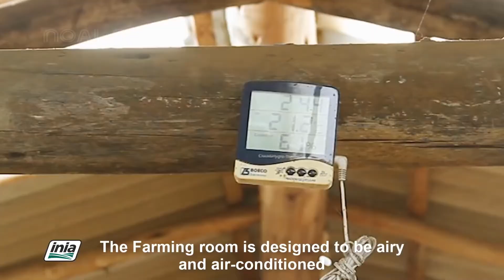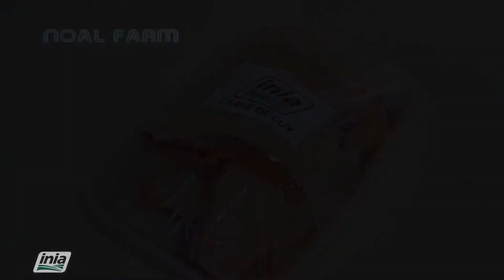Guinea Pig Farming Techniqus-Guniea Meat Processing🙊🙊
Pine nut are likely from rock Pine (pine pinea)trees, whith are the pine nuts (pignoles)favored for partions. In the united states, pine nut sold comercialy unsually come from piyon pine, which is native southwestern united states

If yau are the owner, send me a coment on the videos, I will follow yaur reguest as soon as read, tenk yau

-Noal Farm Official-